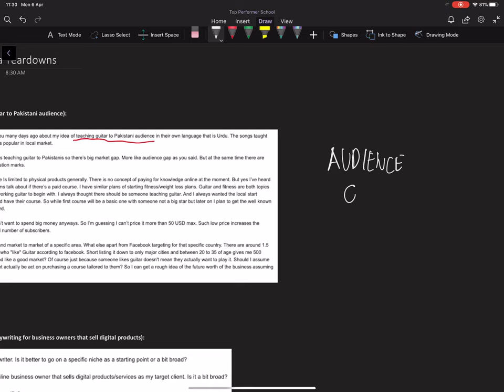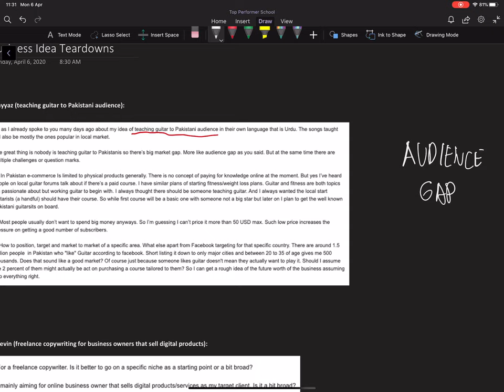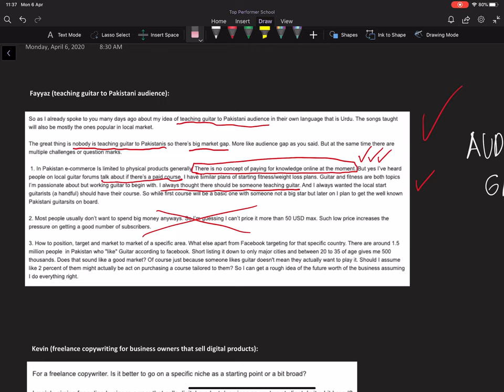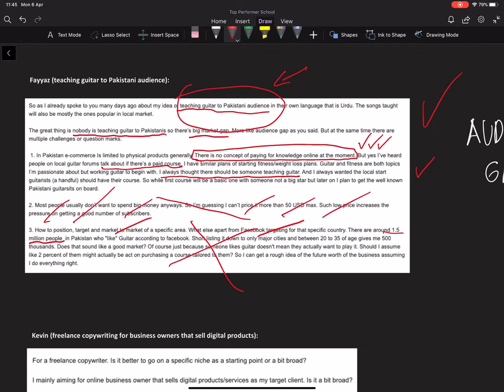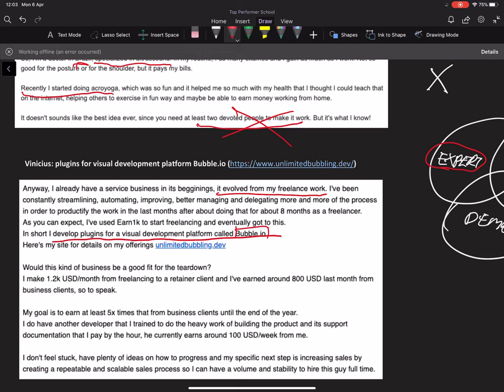Business Idea Clinic: 8 Real Online Business Idea Teardowns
In this video, I critique 8 online business ideas from my readers, showing them how they can make them as effective as possible. I also talk about how to "slice and dice" your market to find your ideal target audience, and why you should ditch result-oriented thinking in business and replace it with customer-oriented thinking and mastery-oriented thinking.

Read my free Ultimate Guide to Starting a 6-Figure Online Business